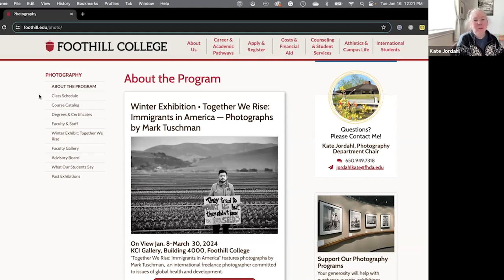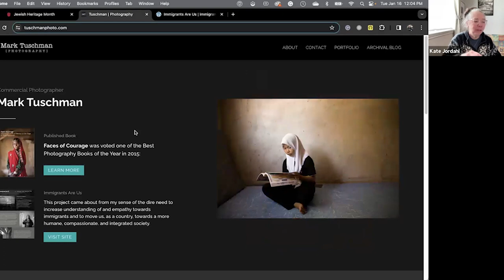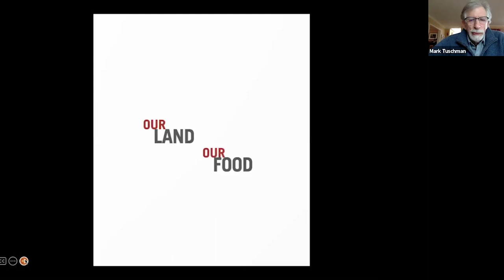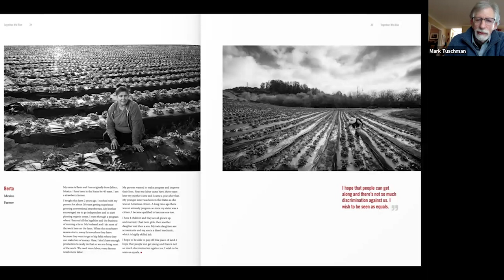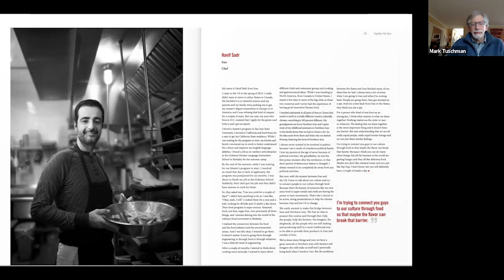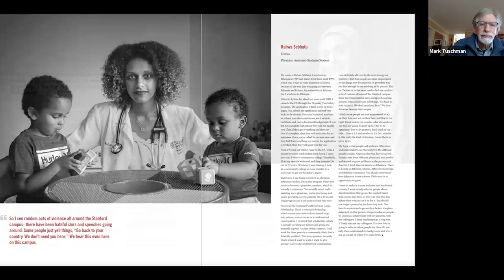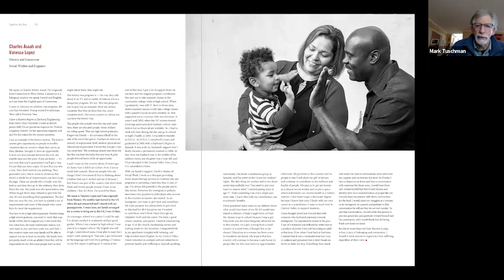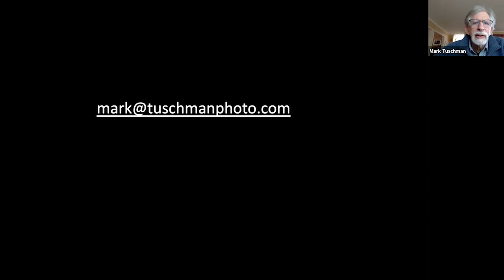2024 Foothill College Photo Artist Talk with Mark Tuschman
Together We Rise: Immigrants in America — Photographs by Mark Tuschman
Tuesday,  Jan. 16
Artist Talk with Photographer Mark Tuschman
Noon–1 p.m.
Mark Tuschman has worked as an international freelance photographer for more than 34 years. As a photographer committed to issues of global health and development, he was privileged to receive the Photographer of the Year award from the Global Health Council in 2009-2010.

His work includes Faces of Courage: Intimate Portraits of Women on the Edge, published in 2015 and documented the lack of autonomy that women and girls face in the developing world and all the efforts designed to empower them.  Faces of Courage was recognized as one of the Best Photographic Books of the Year by American Photographer.

In 2018, Mark started another extended project documenting the contributions immigrants make to America. Together We Rise: Immigrants in America will be published in 2024. Over the years, Mark has become more motivated to use his photography to communicate in a more socially conscious way, a way that exposes people to both the degree of human suffering that exists in today’s world and the courage and fortitude that people manifest to overcome it.

Visit Immigrants Are US to learn more about Tuschman's powerful series and tuschmanphoto.com to view more of his photography.